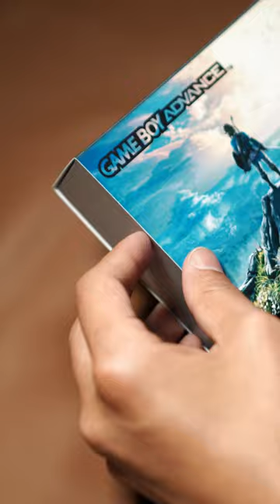Breath of The Wild Gameboy! TOTK HYPE!!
Streaming the game all week!